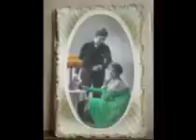CARLO BUTI - CHI E PIU FELICE DI ME ?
CARLO BUTI
DISCO 78 rpm